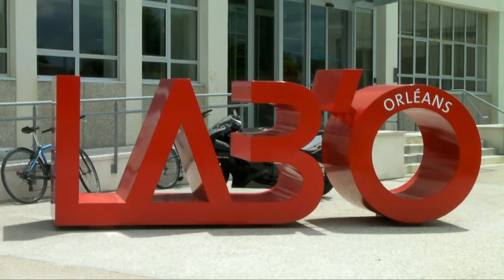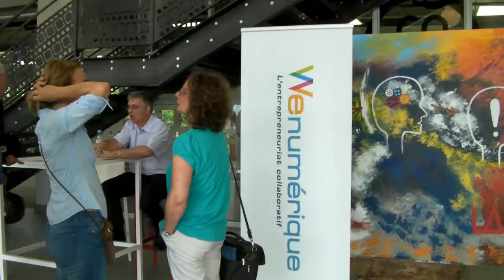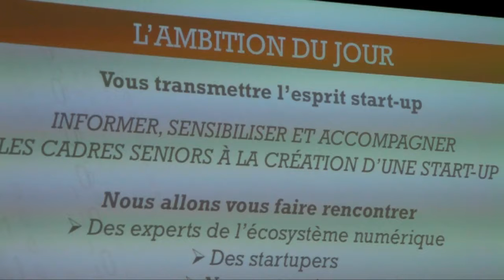WinumS2 V2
WeNumérique Saison 2 au LAB'O d'Orléans (Incubateur Numérique). Fabrice Van Borren Délégué Général de WeNumérique Orléans.